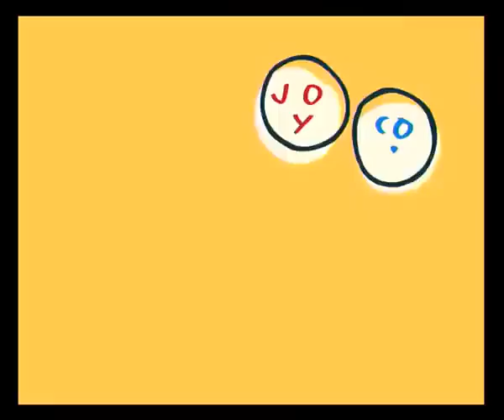Joyco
El viaje de Joyco
Video promocional para la marca Joyco
Animación creada por Javier Mariscal